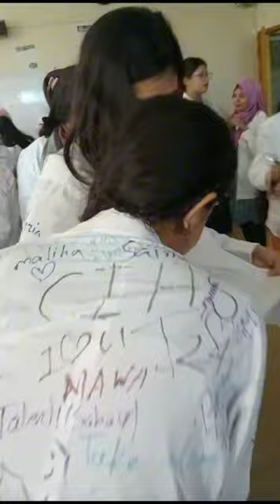The end of the most colorful chapters of life😭❤️|✨CIHS-24✨|Batch-24|Chittagong Ideal High School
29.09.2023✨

CIHS-24✨

The end of the most colorful chapters of life😭

Our story is short. This started a few days ago, now it is almost at the end. However, they will remain in your heart for the rest of your life ❤️

A simple classroom but, thousands of memories🧡

I got the best batch mate at the end of my school life🥹

Things may end but memories will last forever❤️

Chittagong Ideal high school

Don't forget to press that follow and like button ❤️